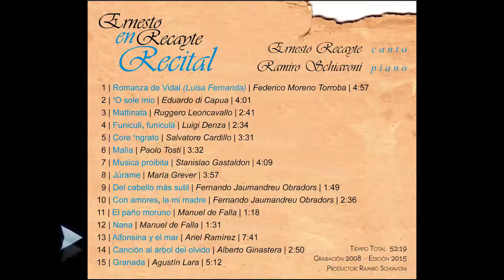Ernesto Recayte en recital